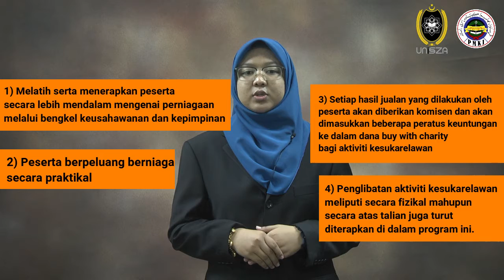Anugerah Keusahawanan KPT 2021 (HANIM MUNIRAH)